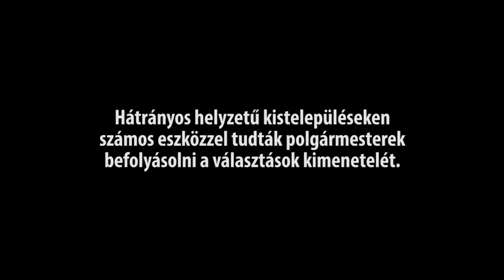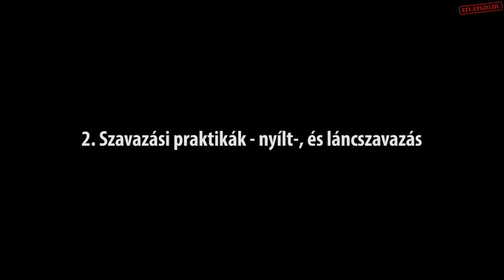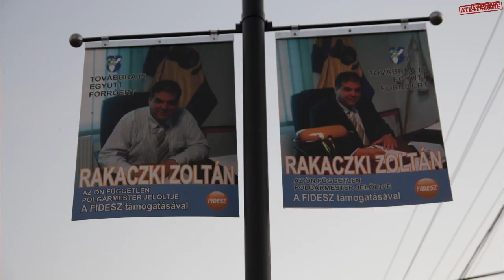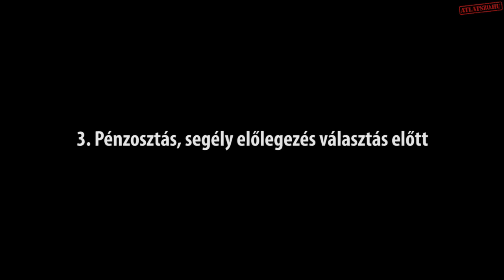Kampánykrumpli, közmunka, készpénz – így manipulálták az önkormányzati választásokat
Mindössze 11 településen kellett november 9-én megismételni részben vagy egészen az önkormányzati választást – ez alapján úgy tűnhet, szabad és tisztességes választás zajlott október 12-én. Az általunk megismert, és részben már a nyilvánosság elé tárt ügyek azonban ennél jóval kedvezőtlenebb képet mutatnak. Teljes cikk: atlatszo.hu/2014/11/20/kampanykrumpli-kozmunka-vagy-keszpenz-a-szavazatokert-igy-manipulaltak-az-onkormanyzati-valasztasokat/